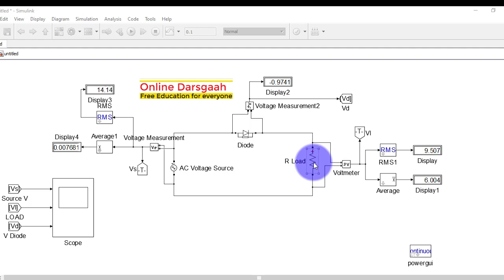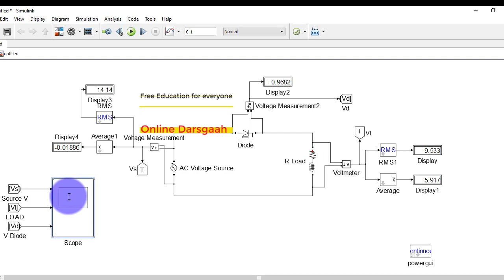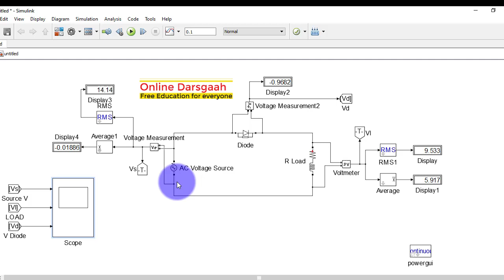MATLAB-Single phase Half wave Uncontrolled rectifier with RL load-simulation